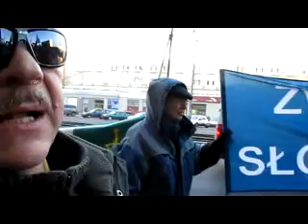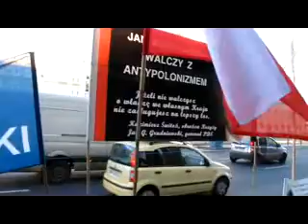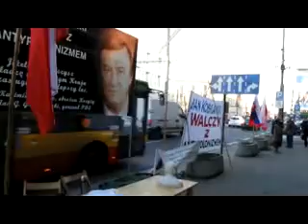KONIEC PROCESU O ZNIESLAWIENIE JAN KOBYLANSKI PRZECIWKO DZIENNIKARZOM 16-12-2011 (3)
16 grudnia 2011, godz. 09:53